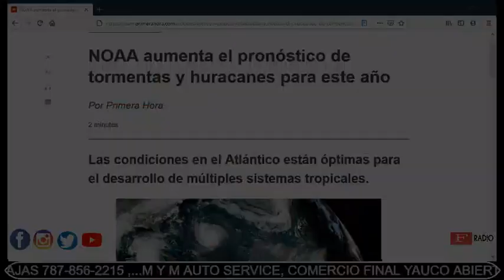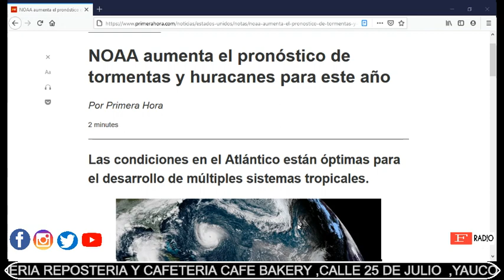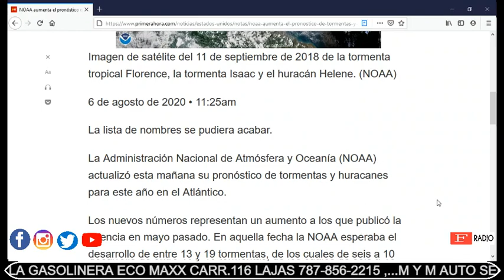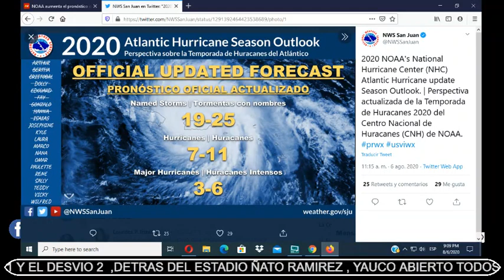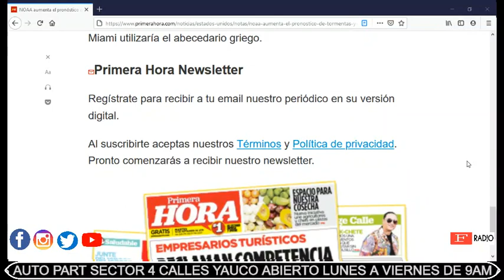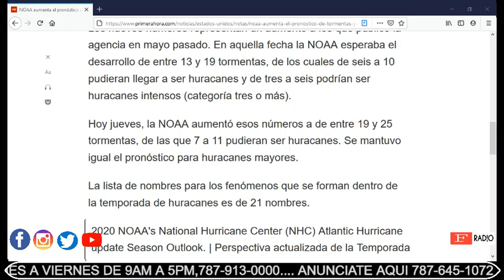FRadioPodCast -MAS ACTIVA DE LO PREVISTO LA TEMPORADA DE HURACANES 2020 SEGUN LA NOAA